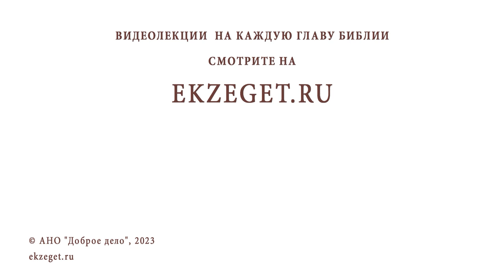ОБЯЗАТЕЛЬНАЯ ИСПОВЕДЬ ПЕРЕД ПРИЧАСТИЕМ - ФОРМАЛЬНОСТЬ ? Протоиерей Димитрий Беженарь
Команда Экзегет.

В сегодняшнем видео на библейском портале Экзегет, протоиерей Димитрий Беженарь размышляет над вопросом: "Обязательная исповедь перед причастием – формальность?"

🔸  Обязательная церковная практика исповеди перед причастием
🔸  Таинство покаяние – первостепенное таинство церкви
🔸  Древнейшая церковная традиция
🔸  Наставление святителя Григория Паламы
🔸  Необходимое исповедание грехов
🔸  Освобождение от власти дьявола
🔸  Исповедь вместо посещение психолога
🔸  Таинство исповеди